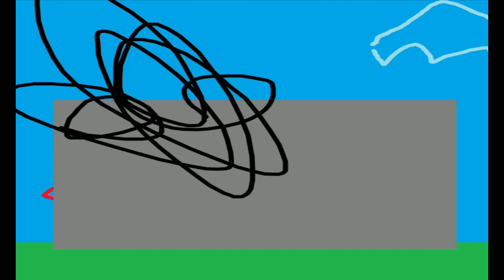global warming i think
filmora is actuall garbage why is all of it just cringy effects i literatly hate filmora and also the stupid tts thing i used it goes way to fast and this is literately on very slow